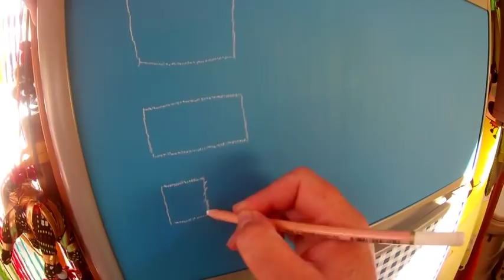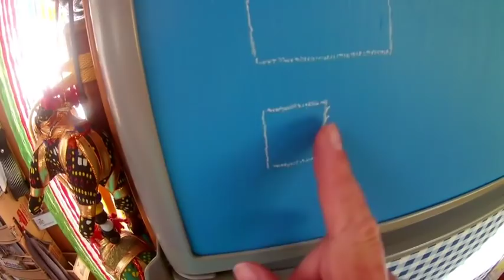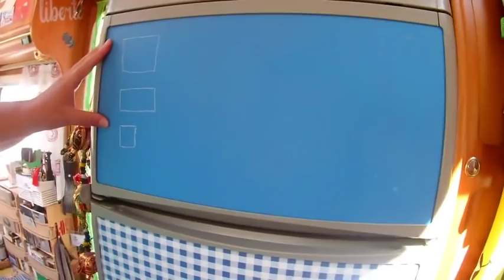Tuto deux châles deux vêtements - Vlog Vivre en camping car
Matériel camping-car :

Nos bricolages :

Dans nos cuisines :

Notre High tec' :

Nos livres :

Nos loisirs :